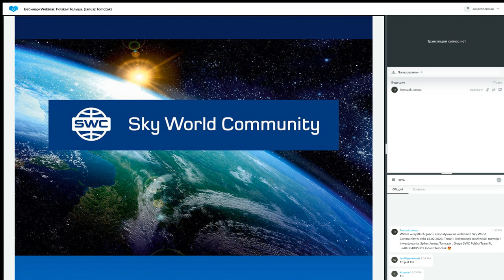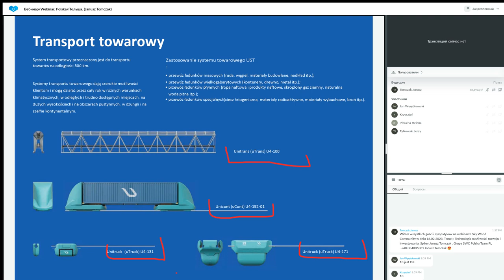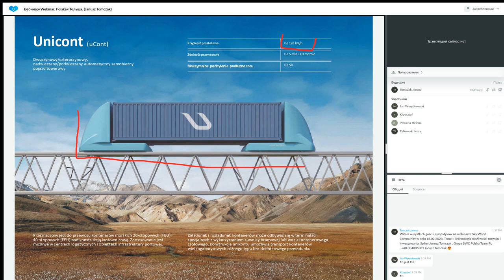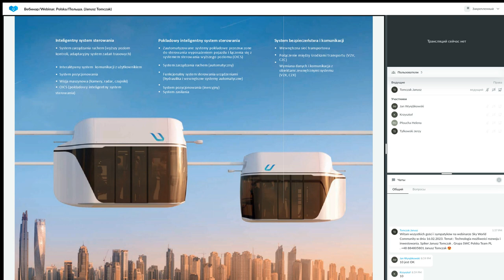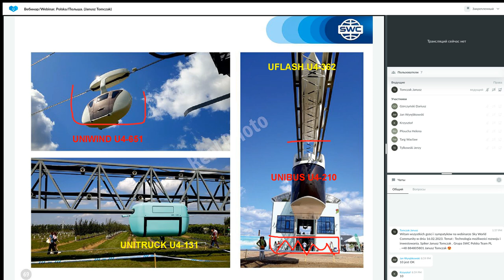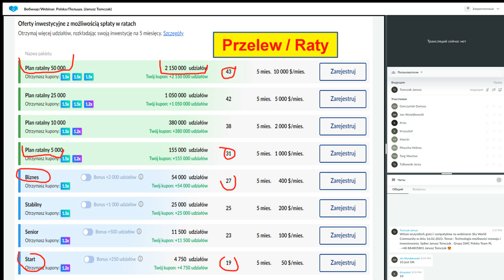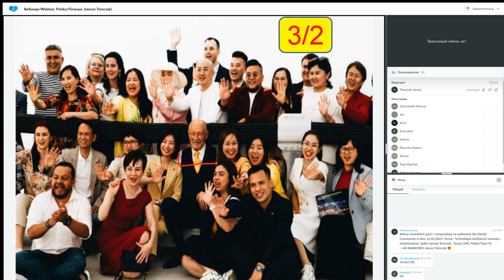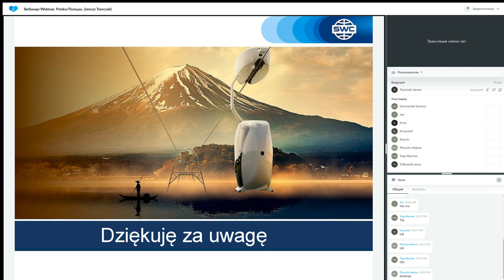Prezentacja technologii. Prowadzący: Janusz Tomczak. 16.02.2023